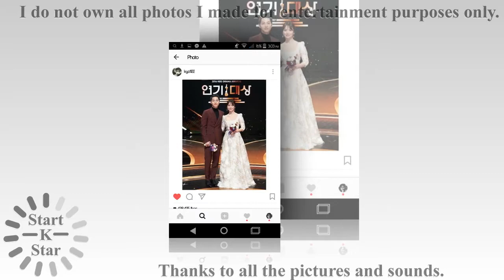Song joong ki & Song hye kyo couple wedding , Song joong ki & Song hye kyo cute couple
[Best] Song joong ki & Song hye kyo couple wedding , Song joong ki & Song hye kyo cute couple, [Photo]

All fan will enjoy last video like as:

song joong ki & song hye kyo wedding,song joong ki & song hye kyo sweet moments,
song joong ki & song hye kyo kiss,song joong ki & song hye kyo couple love story,
song joong ki & song hye kyo award,song joong ki & song hye kyo kiss scenes collection,
song joong ki & song hye kyo,song joong ki and song hye kyo drama,
song joong ki va song hye kyo,song joong ki and song hye kyo sweet moments,
song joong ki and song hye kyo kiss,song joong ki and song hye kyo interview,
song joong ki and song hye kyo behind the scenes,song joong ki and song hye kyo award 2016,
song joong ki and song hye kyo are real couple,song joong ki and song hye kyo best couple award,
song joong ki and song hye kyo cute moments,song joong ki and song hye kyo fan meeting,
song joong ki and song hye kyo funny moments,song joong ki and song hye kyo first meet,
song joong ki and song hye kyo kiss collection,song joong ki and song hye kyo pictures,
song joong ki and song hye kyo photoshoot,song joong ki and song hye kyo photos,
song joong ki and song hye kyo real wedding,song joong ki and song hye kyo real life couple,
song joong ki and song hye kyo sweet.

Thanks all pictures for this video!!